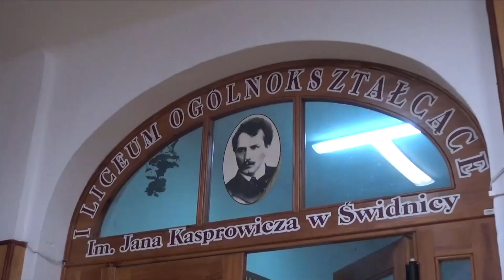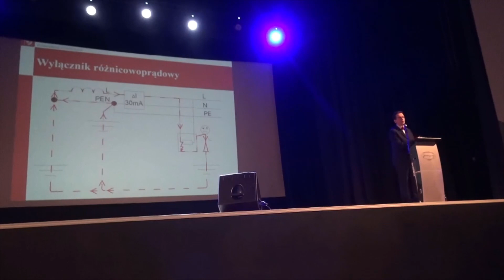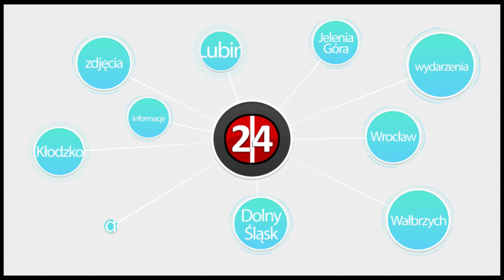Świdnicka karta naukowego tournee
Dr inż. Maciej Gwoździewicz zawitał ze swoim nowym wykładem do I Liceum Ogólnokształcącego im. Jana Kasprowicza w Świdnicy.